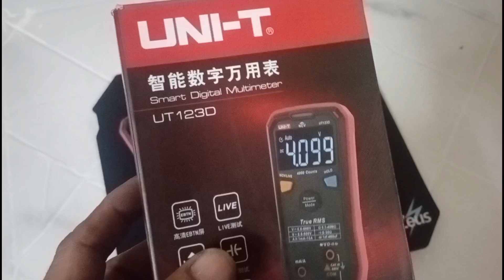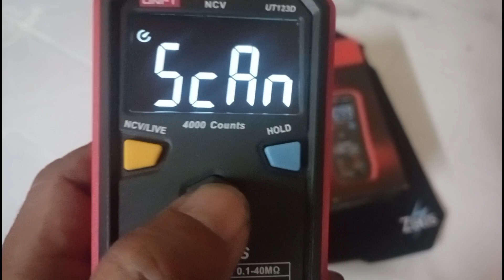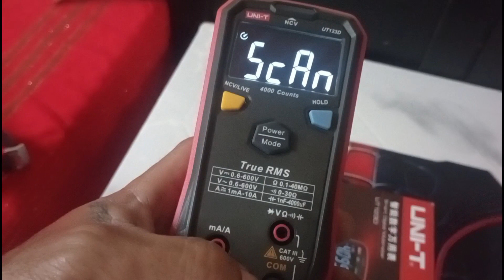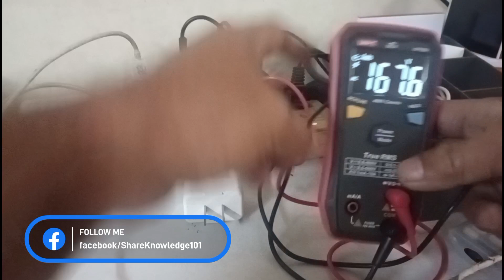Part 1, how to use digital multi tester.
Watch before you buy. unittester papachoy.